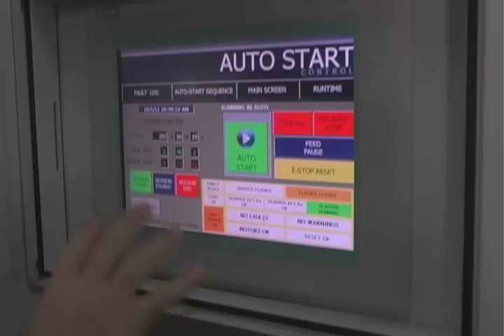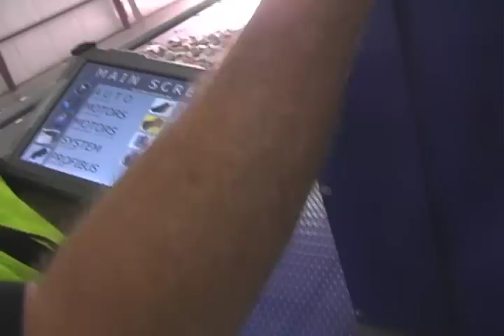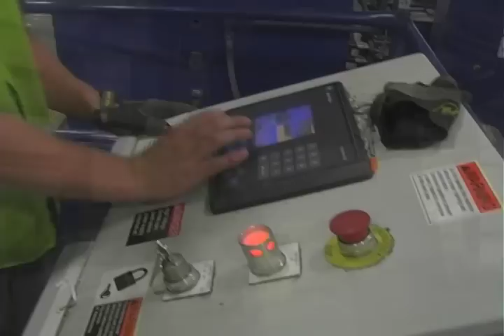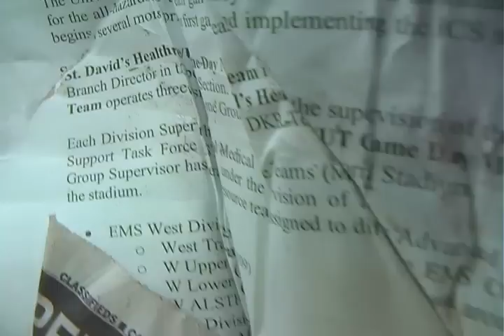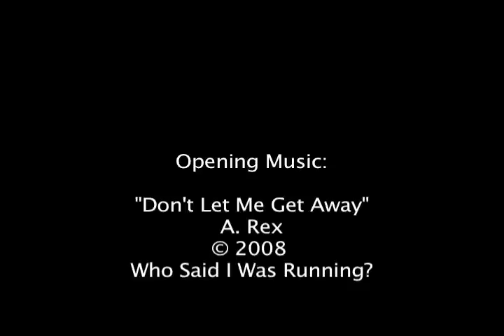Single Stream (a video about recycling)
This video showing how single stream recycling works came out of my own curiosity about it.  I took a single camera with me while guided by Wilco recycling plant manager John Rabon.  The music used is from two local bands, A. Rex and Quiet Company (link at right).  The full versions of the songs can be found on iTunes and elsewhere.  I had some fun with some transitions editing the end.  Hope you enjoy it.